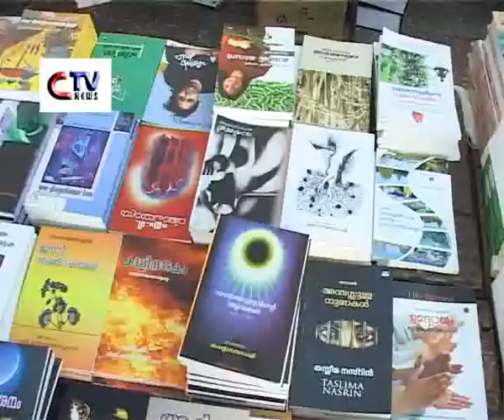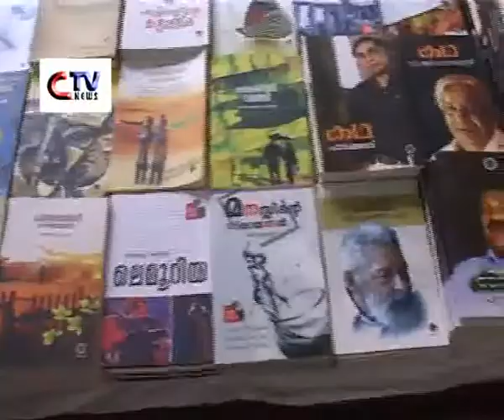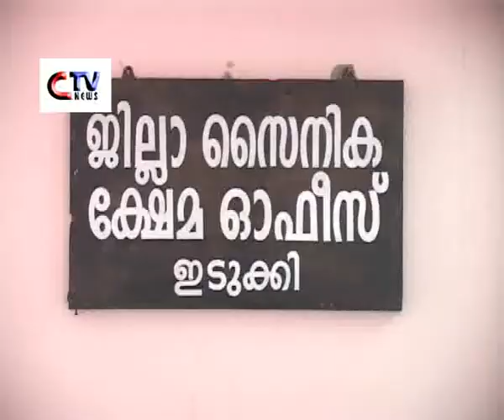CTVNEWSTHODUPUZHA 29 11 2013